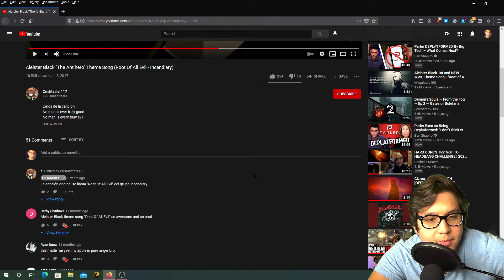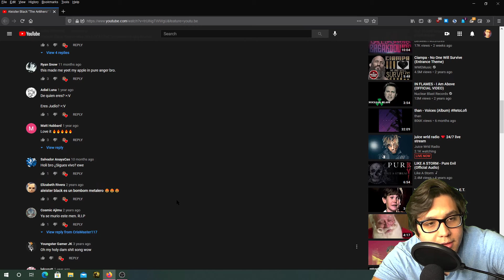Metalhead reacts to Aleister Black "The Antihero"